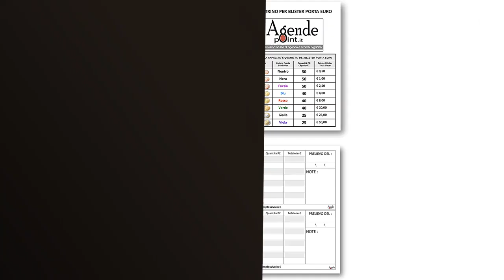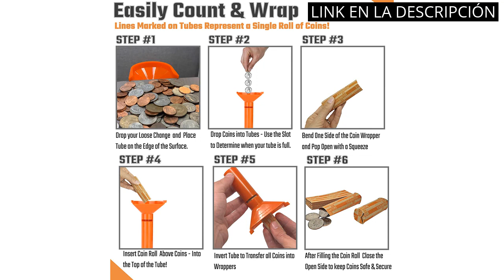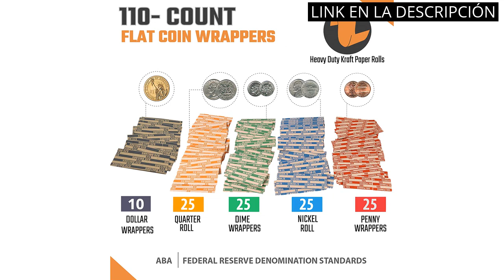【ENVOLTORIOS PARA MONEDAS】Los Mejores Envoltorios para Monedas: Una Guía para el Coleccionista. 🥇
✋  Aquí están los mejores envoltorios para monedas: una guía para el coleccionista. disponibles en el mercado.

🔽🔽🔽 ENLACES DE COMPRA ENVOLTORIOS PARA MONEDAS 🔽🔽🔽

1) Blister à conteneurs monnaie 160 Pièces assorties 20 pièces de coupe en plastique (Transparent)

2) Iternet 8006 - Bolsa de 100 portamonedas de 1 euros, envoltura Amarilla

3) Envoltorios preformados para monedas variadas, 128 unidades

4) Contador de monedas y tubos clasificadores de monedas paquete de 5 tubos codificados por colores y 110 envoltorios de monedas surtidos

00:00 - Intro
00:06 - 1) Blister à conteneurs monnaie 160 Pièces assorties 20...
00:37 - 2) Iternet 8006 - Bolsa de 100 portamonedas de 1 euros,...
01:03 - 3) Envoltorios preformados para monedas variadas, 128 unidades...
01:33 - 4) Contador de monedas y tubos clasificadores de monedas...
02:13 - Outro